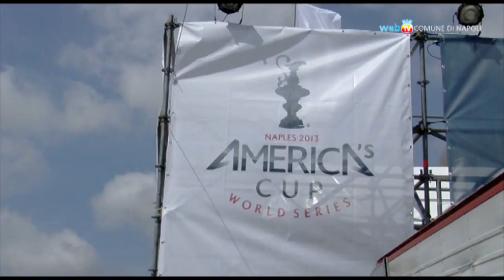Si apre l'America's Cup Village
Taglio del nastro al Villaggio della Coppa America in via Caracciolo che resterà aperto fino a domenica prossima dalle ore 10. Stasera grande festa al Plebiscito e poi via agli allenamenti in vista della prima regata di giovedì 18 aprile.